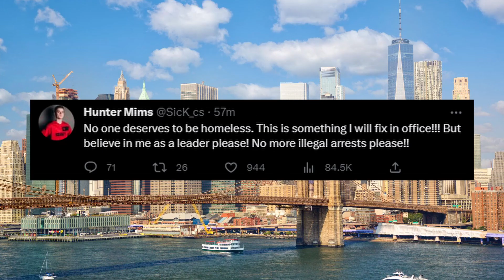I found the most questionable sick tweets...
For any request or video that you want to be take down
Please do contact discord : ryaan#8143